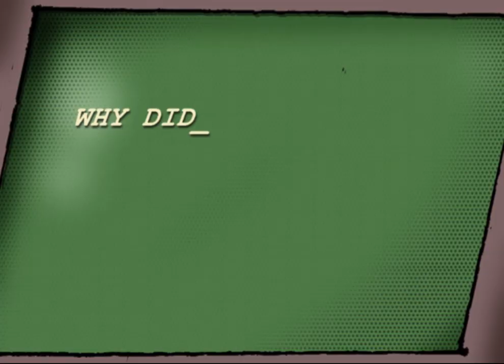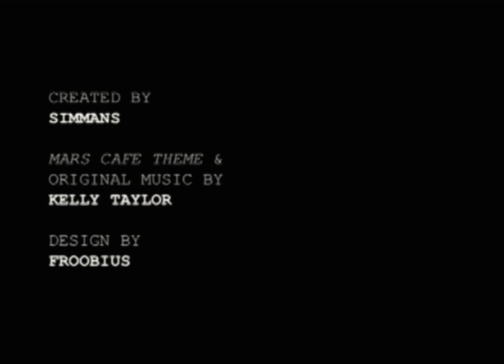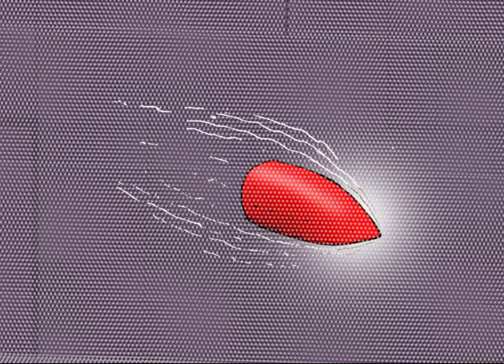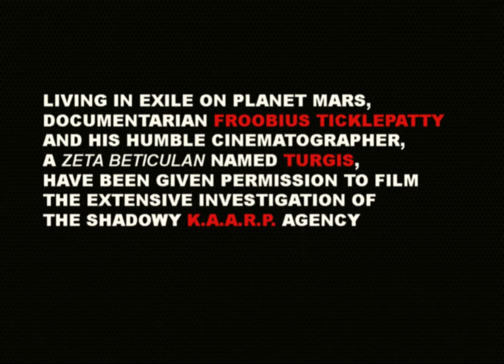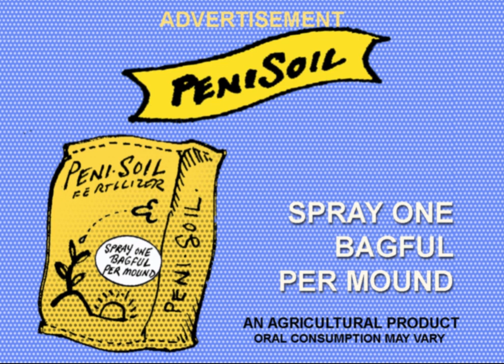Mars Cafe #61: "Dirty Talk"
Sheriff Bill & Co. have been instructed to ash-can their lengthy KAARP investigation... but are they truly capable of letting it go?

Bill's tractor explodes in the Wasteland, and Emory Bunny intercepts an important Telex transmission that could finally break the case wide open!

Meanwhile: The USA has attacked the Red Planet, and the reasons for doing so may be hidden deep in the Internet; Monica Berbergerber is restless and requires telephone attention; Mr. Ticklepatty & Turgis are trying to lure Pedro into their strange perversions; Emory might be experiencing racism; Bill gets briefly trapped inside of yesterday; John Berbergerber does some quality sundowning; Tiny Robot Neil embarks on an important mission; Mike Fast does NOT get a ride home from the hospital; Space-Byron finds something cool to wear and then indulges in some fine brutality; and, Candy-4 makes an urgent call from Dreamland Ranch. (Is she trying to escape from that place, or does she also just need telephone attention? Is it a chick thing? Nobody's really sure.)

It's all fun and games until someone uses an ear-horn!

Chapter Highlights:

00:00 Title Cards, Internet & TV
03:02 The Mars Cafe Song
03:47 "It's not tomorrow yet."
06:00 Code French/Monica Calling
07:25 Fast-Forward
08:18 The Present
09:00 Bath-Time
10:10 Too-Busy Bunny
10:49 Candy Calling
12:00 Uber-Neil
13:50 Corporate Branding
14:30 A Concerned Cydonian
14:56 X-ray TV
15:55 Robot Paper
16:30 Foy Pongu
17:22 Pimp Hunt
18:50 Private Session